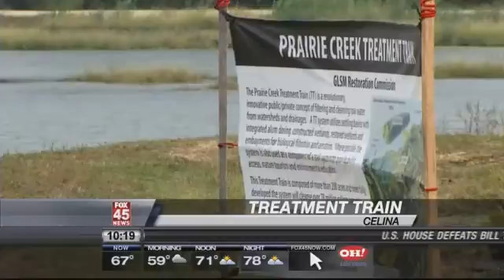"Treatment Train" Unveiled Today to Help Grand Lake St. Marys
MERCER COUNTY -- The Prairie Creek treatment train was dedicated Tuesday to fanfare from state and local officials during a ceremony in Celina.This constructed wetland is one of many approaches being used to help improve the water quality at Grand Lake St. Marys.The last several years, Grand Lake St. Marys has lost its tourists to a blue-green algae that took over the lake. On Tuesday, environmental officials showed off their new way to fix the problem. It's called the 'treatment train' and it's a way to filter water in a wetland before entering the lake. Here's a basic idea of how it works: water is pumped out of a creak near the lake and is then filtered by passing through wetlands. That clean water then flows into the lake.It's designated to help filter the water, it helps Mother Nature do what she was already doing. It's where she already had wetlands in place, said Director of Ohio's EPA, Scott Nally.The treatment train already has information that readings are down for phosphorous, that allows algae to grow.Here's a copy of the release:

CELINA, OH  State and local leaders marked an important
step forward in improving the watershed and health of Grand Lake St. Marys with
the dedication of the Prairie Creek treatment train today. The constructed
wetland was a cooperative project that included the efforts of the Ohio
Department of Natural Resources (ODNR), Ohio Environmental Protection Agency
(Ohio EPA), Ohio Department of Agriculture (ODA), and The Grand Lake St. Marys
Restoration Commission.

This treatment train addresses one of our main objectives of targeting
nutrient loading into the lake, said ODNR Director Jim Zehringer. This
project continues to build upon our commitment to improve the valuable resource
that is Grand Lake St. Marys.

This partnership has produced a number of ongoing water quality initiatives
at Grand Lake St. Marys that include increased dredging, rough fish removal and
improved aeration efforts in and around the lake. Each of these efforts plays a
role in the multi-faceted, multi-year plan aimed at improving the water quality
in the Grand Lake St. Marys watershed.

This is just another example of how we are leveraging our resources and the
partnerships we have developed to make a sustainable difference at Grand Lake
St. Marys, Ohio EPA Director Scott Nally said. We have made significant
progress but we need to be diligent as we continue our work to improve the
lake.

The treatment train combines wetlands and water dosing to filter runoff from
the watershed before it enters Grand Lake St. Marys. Water is lifted from
Prairie Creek before it enters Grand Lake. The water is treated with Alum then
released into former farm lands that have been repurposed as wetlands. The
water settles in the wetland where it is naturally filtered prior to entering
the open water of the lake.

Weekly testing indicates the treatment train is removing up to 89 percent of
the phosphorus and up to 57 percent of the nitrogen that would have fed into
the lake. Reducing nutrient loading is an important step toward reducing
harmful algal blooms at Grand Lake St. Marys.

The testing proves this is money well-spent, said ODA Director David
Daniels. So many people and groups, including local farmers, have stepped
forward to help Grand Lake and this project validates their efforts.

Our state partners continue to show their commitment to improve the water
quality at Grand Lake St. Marys, said Grand Lake St. Marys Restoration
Commission manager Milt Miller. We share the same goals, and Im confident our
hard work will produce a cleaner, healthier lake.

Local, federal and state funds were utilized in the construction of this
$1.9 million wetland.  Funding was also secured in the biennial budget
bill (Sub. H.B.59) that will provide $2.1 million for an additional treatment
train to be built in the watershed of Grand Lake St. Marys.